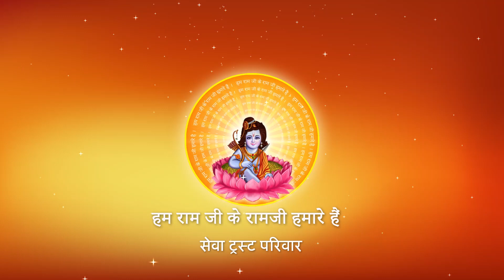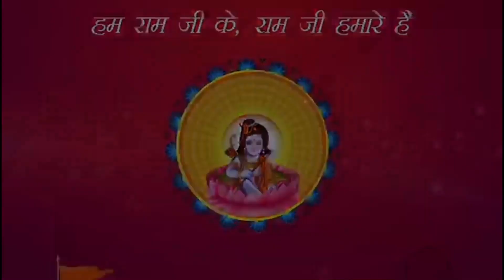II Pujya Prembhushanji Maharaj II Stuti II